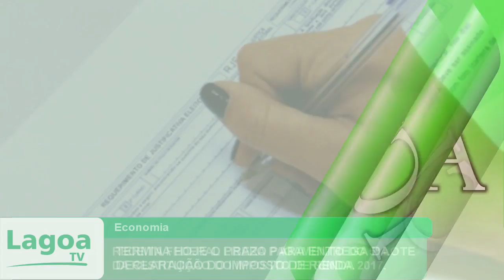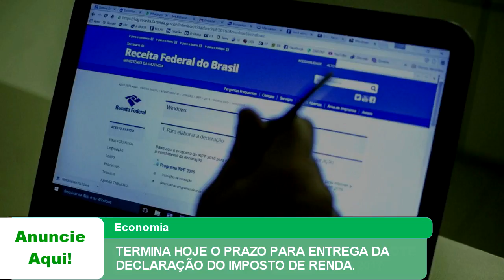TERMINA HOJE O PRAZO PARA ENTREGA DA DECLARAÇÃO DO IMPOSTO DE RENDA